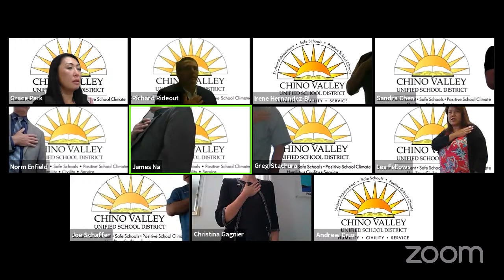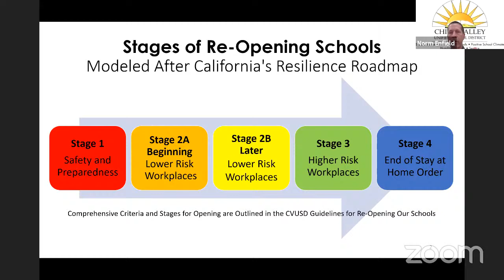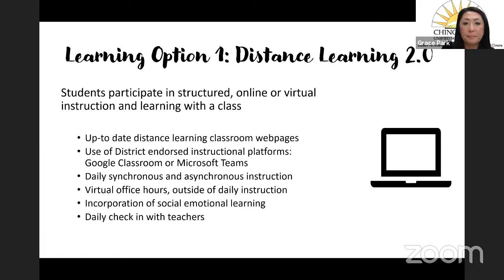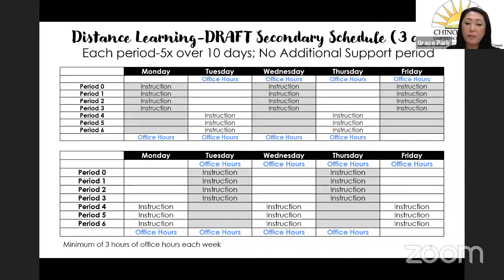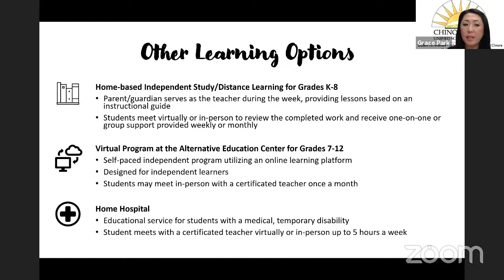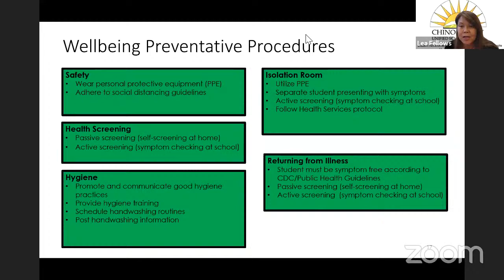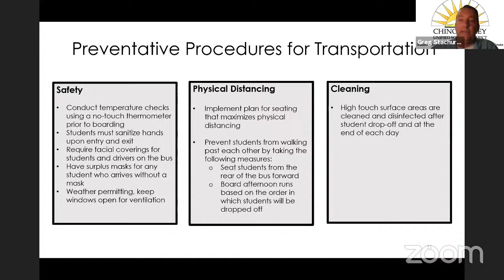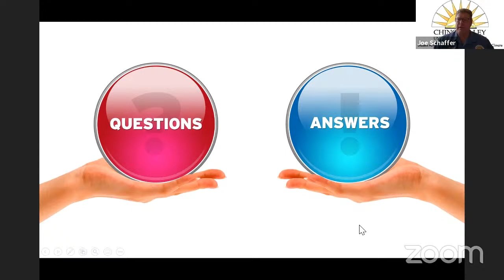CVUSD Board of Education Study Session - June 16, 2020